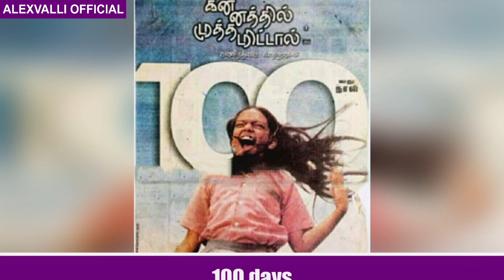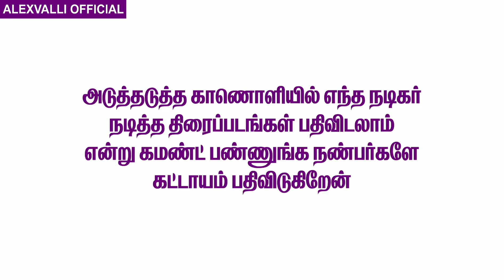நடிகர் மாதவன் நடித்த 61 திரைப்படங்கள்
தமிழில் 30 திரைப்படம்

actor madhavan movies collections
மாதவன் நடித்த திரைப்படங்கள்
மாதவன் நடித்த படங்கள்
மாதவன் நடிப்பில் வெளியான திரைப்படங்கள்
actor maddy movies
actor madhavan blockbuster movies
நடிகர் மாதவன் மெகாஹிட் திரைப்படங்கள்

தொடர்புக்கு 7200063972